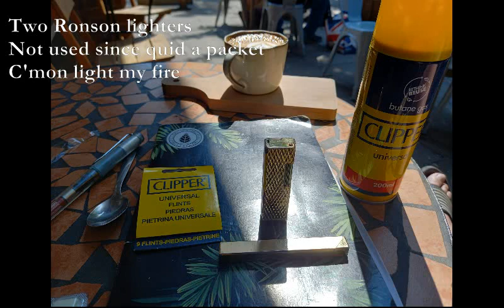June 2023 B Haikus [poems set to music]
June 23B

Two Ronson lighters
Not used since quid a packet
C'mon light my fire

Timpson's man is Deutsch
From Chitty Chitty Bang Bang?
He looks like Benny

Oz play Ind in Test
The fever of IPL
Sleepy Oval now

Asians still wear masks
Aldous Huxley would weep now
At their compliance

AA woman cried
At her sad powerlessness
Still I yearn to drink

TJD
7/6/23

1. F C Dm, Dm Am G, Am Bm E7
2. E G Dm Am, G Bm Em G, D Em G
3. x0467x x0245x C9 G, 0x245 x0467x c7607x
4. Em D Am Em, D C G Am, Bm Am Bm Am Em
5. 0x978x Am, Bm C G, 0x978x x0645x